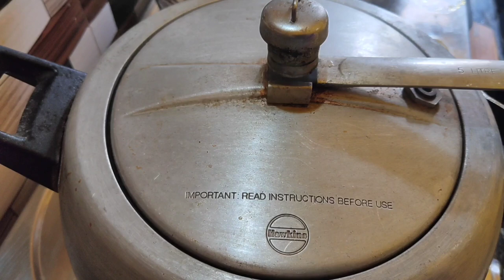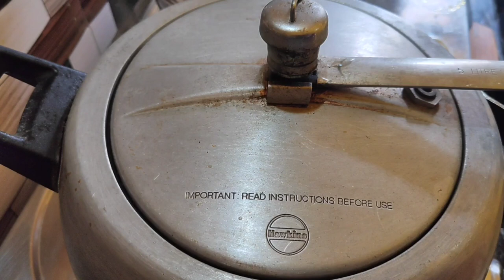सबसे आसान तरीके से छोले भटूरे बनाने की पूरी विधि |chole bhature ki recipe| Delhi Wale Chole bhature